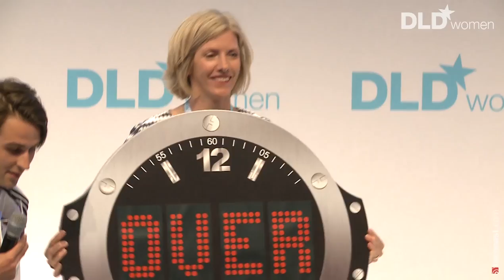DLDwomen14 - Original World Cup Hublot Watch Presentation (Franziska Deecke)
Franziska Deecke introduces the official World Cup Hublot Watch on stage, which will be used to stop conversations when speakers are out of time.